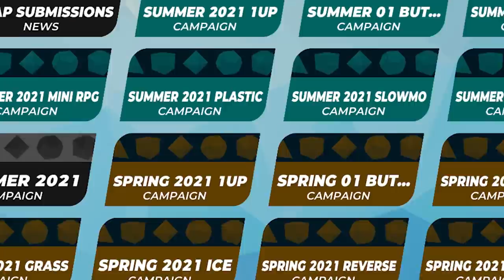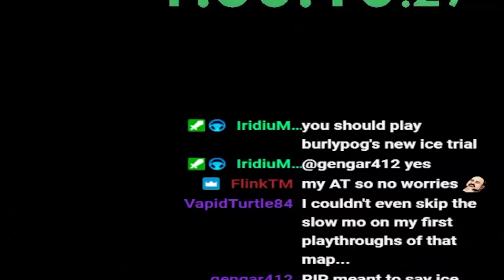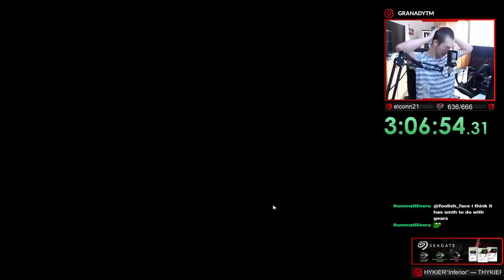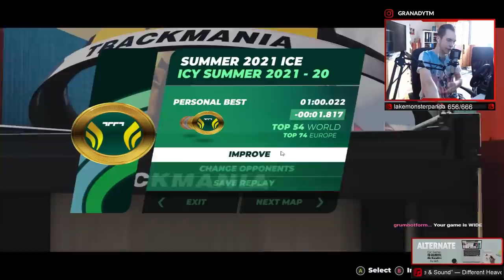I tried to beat Trackmania BUT it's all ICE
Hello!
A few weeks ago shortly after its release I decided to beat the whole Icv Summer 2021 campaign on stream. It's probably the most famous altered Nadeo campaigns, mainly because it always comes with a competition which even has a prizepool of over 3000€ this season.
I tried to beat all author times which really was difficult sometimes since some of them even were driven by actual good ice players.